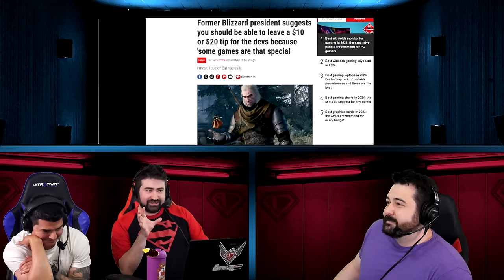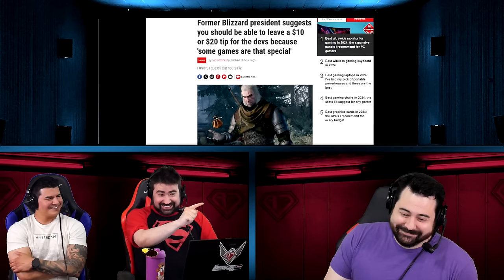AJS News - SW Outlaws Hutt LOCKED to DLC, Battlefield 2042's LAST SEASON, Tekken 8 Score, AI Movie?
The News Crew Discusses Star Wars Outlaws Locking Hutt to DLC, Battlefield's Last Season, Tekken 8's Score, AI Movies & More Fallout TV Discussion!